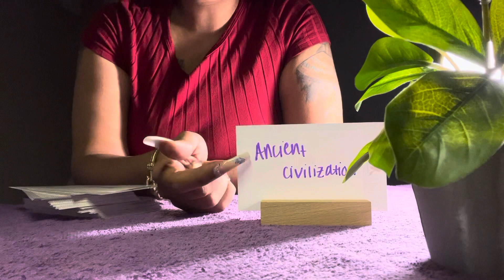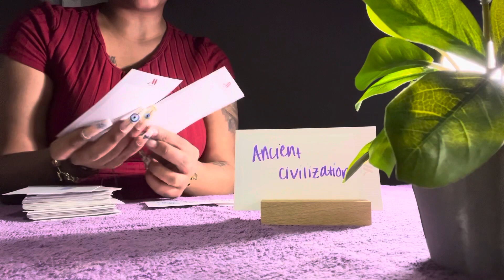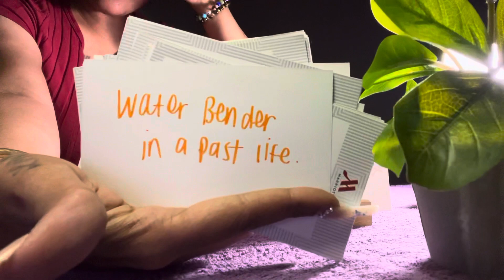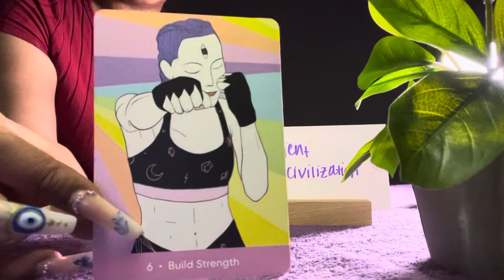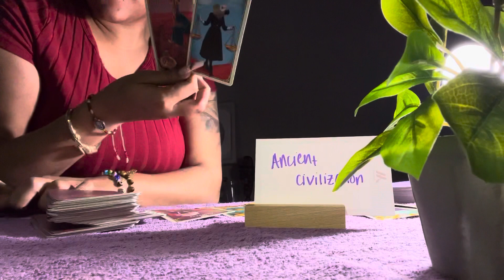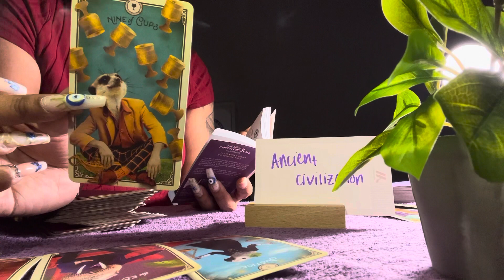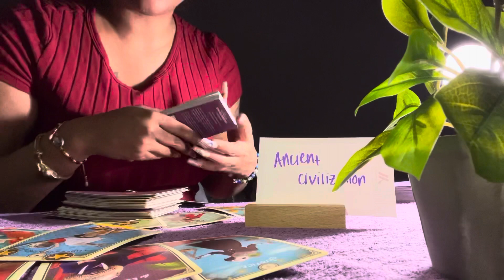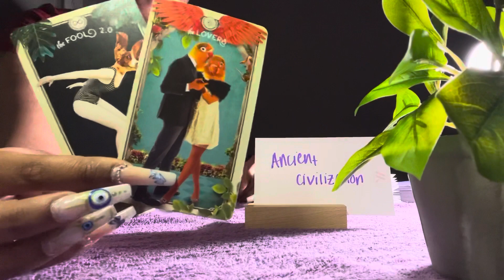🧿Your Ancient Ancestors are helping you open your Third Eye to unimaginable levels⭐️🧿